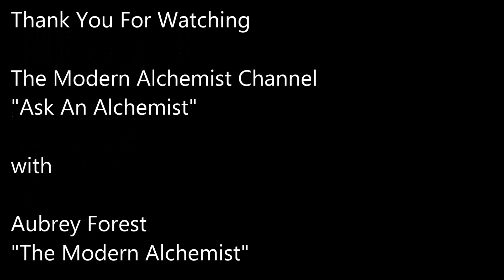Ask An Alchemist -- Thoughts on Thinking & Consciousness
Greetings and Welcome!

Join me as we take a moment to cast some light upon thinking, and Consciousness.  This is is only the beginning of our journey together into the reality and structure of Mind.